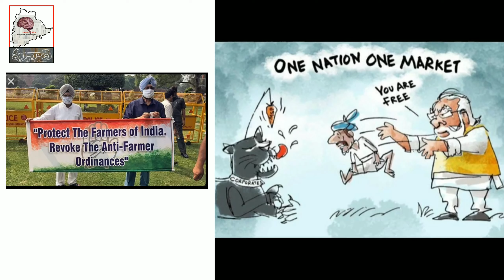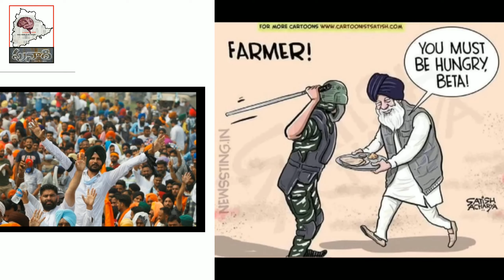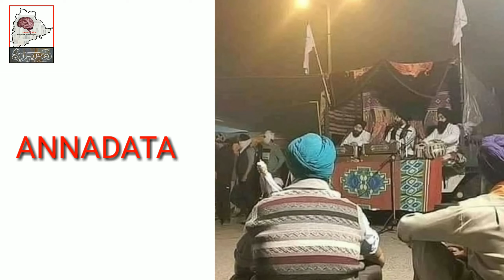ANNADATA# Farmers protest#Stand with Farmers